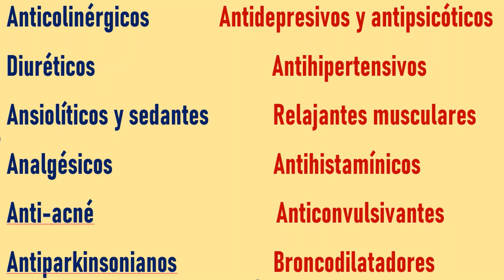Por qué tengo Mal aliento (VIDEO 43)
El mal aliento, conocido como halitosis, puede ser causado por malos hábitos, comer alimentos con un olor fuerte; en algunos casos, puede estar relacionado a un problema de salud bucal, como problemas dentales (caries) y enfermedad de las encías; y, en casos mas graves, con un problema médico, entre los que podemos mencionar: infecciones de la garganta o la boca, enfermedades gástricas, hepáticas y renales.